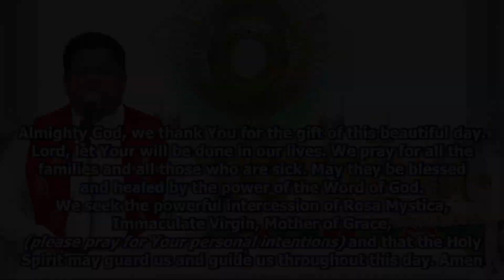Daily Morning Blessing, Word of God & Prayer to Rosa Mystica (Day 49)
Divine UK is a catholic retreat centre established by Vincentian Congregation fathers, based in Ramsgate, United Kingdom. Divine UK was founded under the Archdiocese of Southwark in March 2014. These programmes are led by Fr Joseph Edattu VC & Fr Jose Palliyil VC.

Passcode: 806972